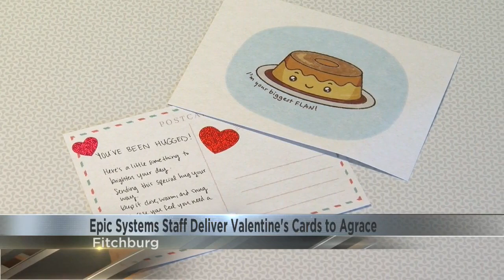Epic Systems staff deliver valentine's cards to Agrace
Staff of a local company made a sweet gesture for folks at Agrace Adult Day Center in Fitchburg.